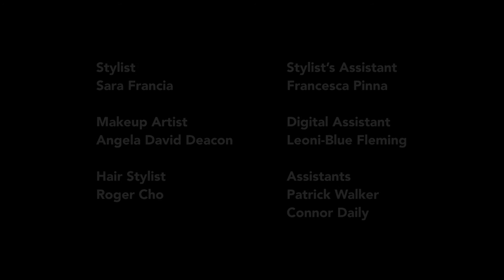Making of: Gender-bender shoot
Making-of video to our photo shoot for Sportswear International Magazine #271, The Sex Issue, celebrating unisex and gender-scrutinizing fashion. // Director: Ian McKell // Styling: Sara Francia // Creative Direction: Gian Luca Fracassi